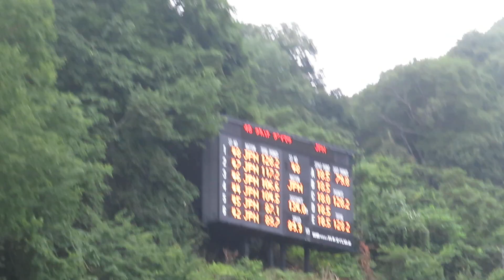竹花大松 選手 第24回市長杯大倉山 １本目 134メーター 2023/08/05(土) 大倉山ジャンプ競技場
土屋ホーム所属のダイマツ選手。１本目、成年組４位。